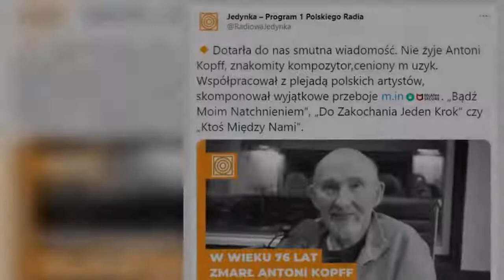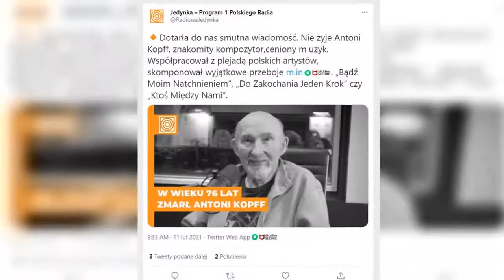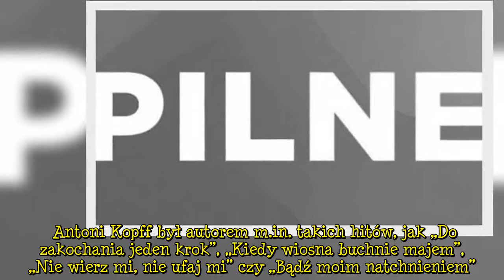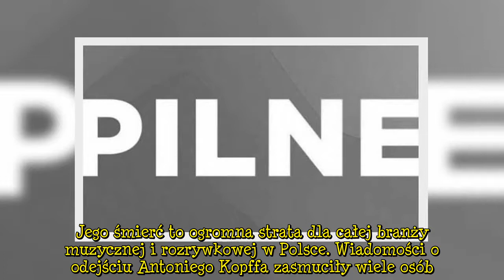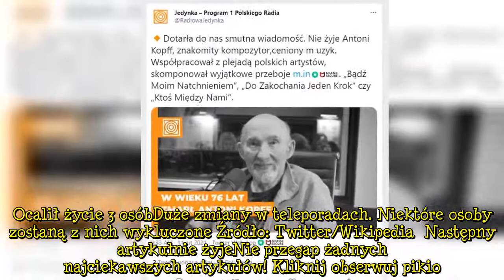Z ostatniej chwili: nie żyje Antoni Kopff. Jego utwory śpiewali wszyscy Polacy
Z ostatniej chwili: nie żyje Antoni Kopff. Jego utwory śpiewali wszyscy Polacy Smutne informacje przekazała na swoich Twitterze redakcja radiowej Jedynki. Odszedł Antoni Kopff, wybitny muzyk i kompozytor. Jego piosenki, śpiewane m.in. przez Andrzeja Zauchę i Andrzeja Dąbrowskiego, poruszały miliony Polaków. Antoni Kopff odszedł w wieku niespełna 77 lat. Wybitny pianista, kompozytor i aranżer jest autorem wielu polskich przebojów, znajdujących się w repertuarach największych krajowych gwiazd.Zmarł Antoni Kopff - Dotarła do nas smutna wiadomość. Nie żyje Antoni Kopff, znakomity kompozytor, ceniony muzyk. Współpracował z plejadą polskich artystów, skomponował wyjątkowe przeboje, m.in. „Bądź Moim Natchnieniem”, „Do Zakochania Jeden Krok” czy „Ktoś Między Nami” - przekazał na swoim Twitterze Program Pierwszy Polskiego Radia. Antoni Kopff przyszedł na świat 19 sierpnia 1944 w Tarnowie. Jak przyznał w audycji „Trzeba marzyć” na antenie Radia Dla Ciebie, od dziecka interesował się motoryzacją, a muzykiem został przypadkowo. Kompozytor był autorem m.in. około 80 piosenek, stworzonych dla Kabaretu Olgi Lipińskiej. Był również producentem muzycznym festiwali w Opolu, Mrągowie i Sopocie oraz producentem telewizyjnym. Był pomysłodawcą i założycielem grup wokalnych Partita i Familia, a w latach 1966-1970 współtworzył zespół Rybałci. Z kolei w latach 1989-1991 wykładał w Państwowej Wyższej Szkole Filmowej, Telewizyjnej i Teatralnej w Łodzi. Antoni Kopff był autorem m.in. takich hitów, jak „Do zakochania jeden krok”, „Kiedy wiosna buchnie majem”, „Nie wierz mi, nie ufaj mi” czy „Bądź moim natchnieniem”. Komponował dla największych gwiazd polskiej muzyki, m.in. Anny Jantar, Michała Bajora i Andrzeja Zauchy. Współpracował również m.in. z zespołem Perfect, a także aktywnie promował młodych polskich artystów. Na Ogólnopolskim Przeglądzie Piosenki Młodzieżowej w Katowicach w 1983 roku odkrył zespół Universe, który następnie zaprosił na festiwal w Opolu. W 1993 roku został wyłącznym producentem festiwalu w Opolu i była to jedyna edycja festiwalu niewyprodukowana przez Telewizję Polską. Jego śmierć to ogromna strata dla całej branży muzycznej i rozrywkowej w Polsce. Wiadomości o odejściu Antoniego Kopffa zasmuciły wiele osób. Nie podano żadnych informacji o przyczynach zgonu artysty, ani planowanych uroczystościach pożegnalnych.  Twitter.com RadiowaJedynka Artykuły polecane przez redakcję Pikio:Pochowasz bliskiego w ogrodzie? Trwają prace nad nowym projektem ustawy o pogrzebachKierowca nagle wyskoczył z samochodu i kopnął w rozpędzone auto. Ocalił życie 3 osóbDuże zmiany w teleporadach. Niektóre osoby zostaną z nich wykluczone Źródło: Twitter/Wikipedia  Następny artykułnie żyjeNie przegap żadnych najciekawszych artykułów! Kliknij obserwuj pikio.pl na: Google News    Desc]  ...